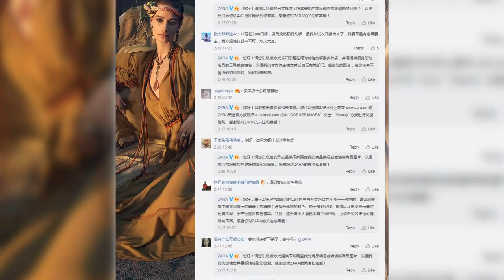Trending on Chinese social media: Rope-bridge snaps and brings terror to tourists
Dramatic footage of a rope bridge not holding up is going viral on Chinese social media. CGTN's Connie Lee has that viral story and more at the Digital Hub.